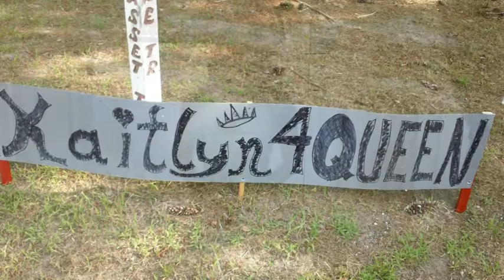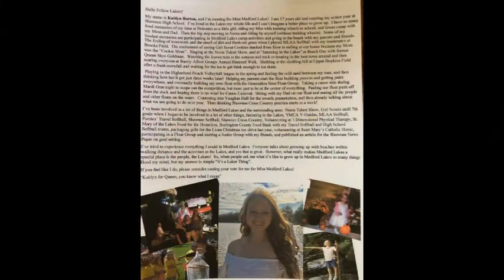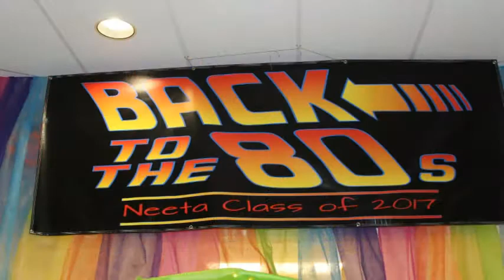Kaitlyn Burton Senior Salute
looking back at Katie's run for queen, with photos and video clips from her life in Medford Lakes.